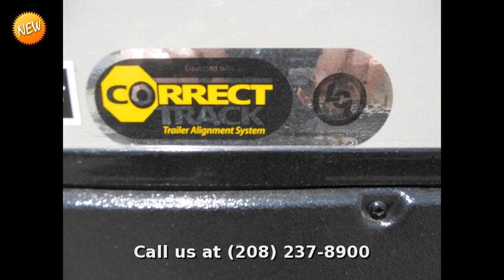2015 Coachmen Chaparral Lite 29 RKS, Fifth Wheel, in Chubbuck, ID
Embrace the RV lifestyle with this 2015 Coachmen Chaparral Lite 29RKS! This NEW fifth wheel has 2 slides, can sleep six, a corner kitchen, an outside kitchen with a slideout stove, and SO MUCH MORE! Come in and see it today!

The Chaparral Lite Fifth Wheel is designed for people that enjoy the RV lifestyle, want the comforts and amenities of home but without having to invest in a tank to pull it!

Chaparral Lite Fifth Wheels are designed with great aerodynamics and lightweight materials to provide half-ton pickup truck owners an RV that pulls incredibly light but lives exceptionally big! We believe that a natural towing experience -- one in which you can forget that you are actually pulling something -- can be achieved through great aerodynamics and light weights. Our combination of Alumicage construction and Turn Tec Engineering has taken towability to a whole new level. Chaparral Lite Fifth Wheels are available in single, double and triple slide-out floorplans that have been designed to meet and exceed the needs of today's RV enthusiast.

Optional Features Include:

Fold-Down Bike Rack
Electric Rear Stabilizer Jacks
LCI Correct Track
Upgraded Insulated Radiant Shield Roof Insulation (R-38)
8 cu ft Refrigerator
Upgraded Colored Front Cap and Sidewalls
15,000 BTU central air conditioner
Frameless Windows
12V Heat Pads
32" LCD Television in Living Room
La-Z-Boy® recliners in place of swivel rockers
16" aluminum wheels
Solid Surface Countertops
Ultra Leather Seating Upgrade
Roadside Assistance
RVIA Seal